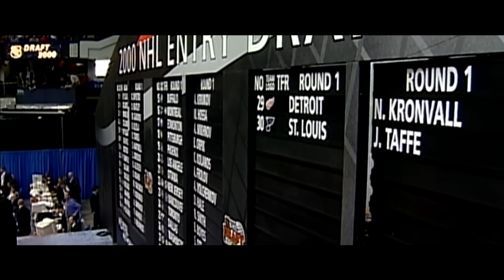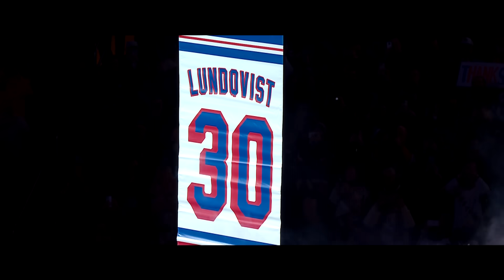Henrik Lundqvist Reflects On His Epic Career, Forced Retirement, Hall Of Fame And More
New York Rangers legend Henrik Lundqvist joins Christine Simpson to reflect on his legendary career, his unexpected retirement and more as he prepares to be inducted into the Hockey Hall Of Fame.